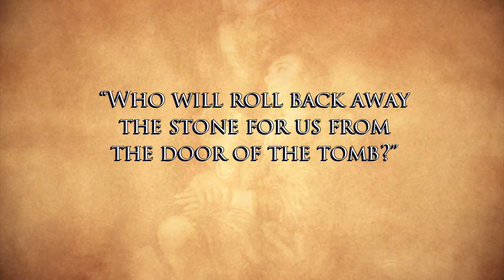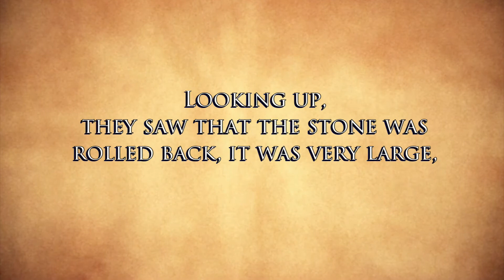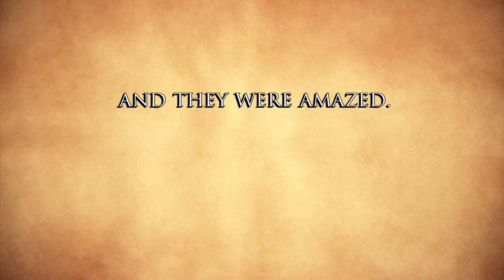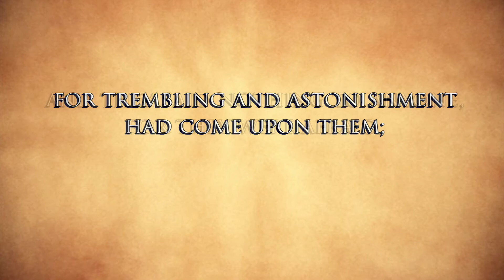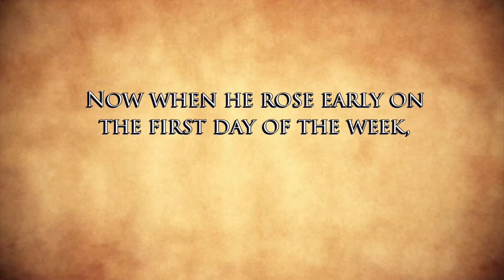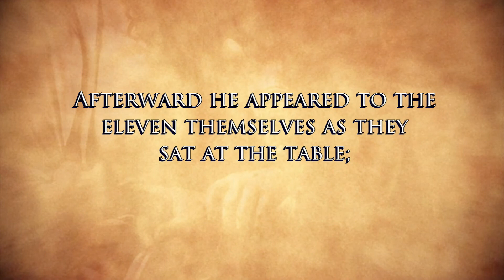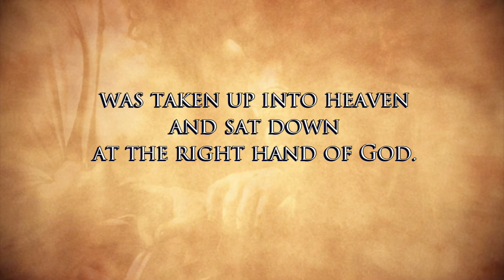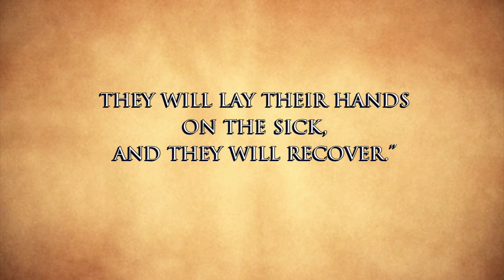Lectio Divina with Cardinal Collins 909: The Resurrection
Season 9, Episode 9. Reflections on Mark 16: 1-20.

The Lectio Divina discourses given by Cardinal Thomas Collins are meant to work as a series of reflections. for more information and links to past seasons and episodes.

Produced by Salt and Light TV in Canada. for more on Canada's Catholic Television Network.